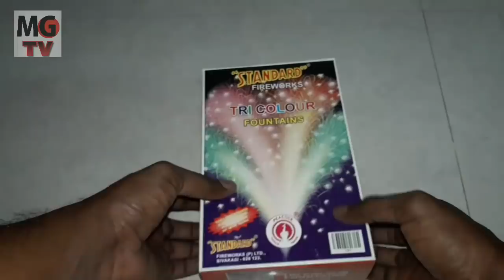Tri Colour Mountain Sparklers, Crackers, Sivakasi Crackers, Sivakasi Saprklers, Crackers Review